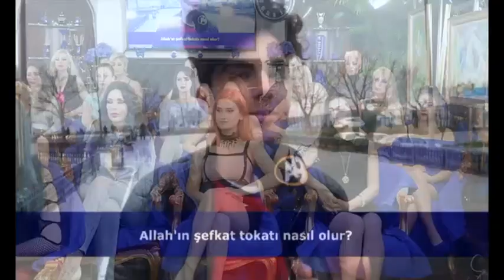Allah’ın şefkat tokatı nasıl olur?